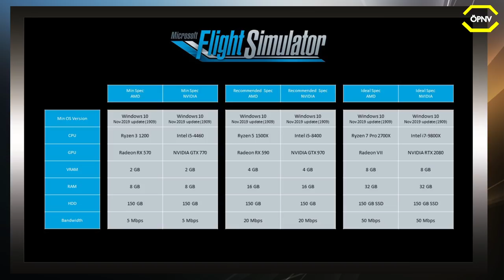ÖPNV News #61 LOTUS GT8Z, Omsi 2 Bremen Update & FS 2020 Specs uvm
Lenkrad:
Logitech G27

WebCam:
Logitech C922 Pro Stream Webcam

Mikrofon:
Turtle Beach Ear Force P11

Videobearbeitungsprogram:
Cyberlink PowerDirector 16 Ultra